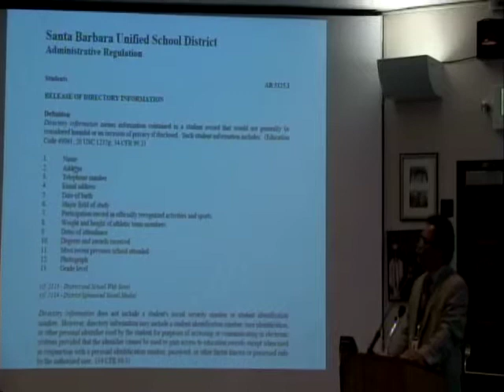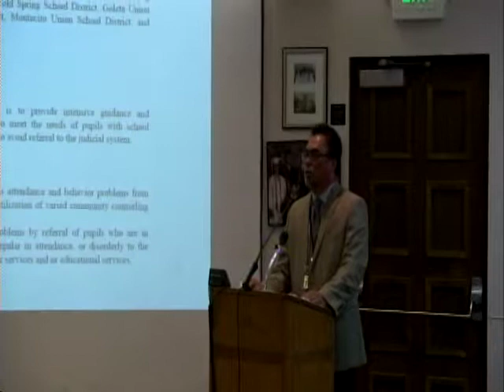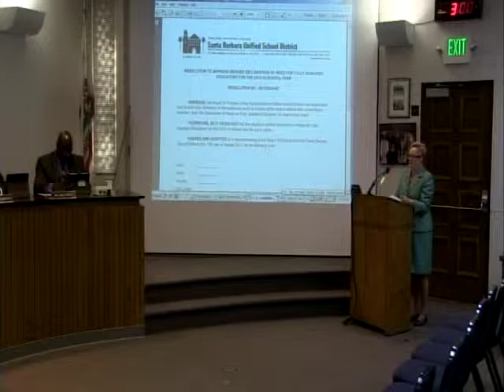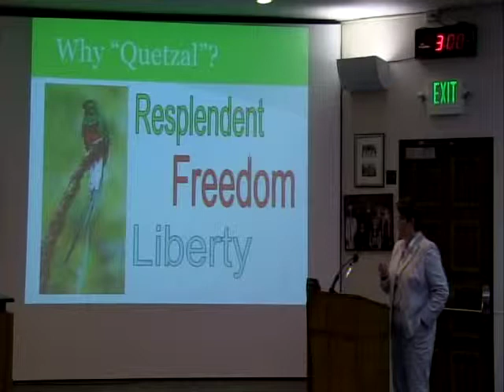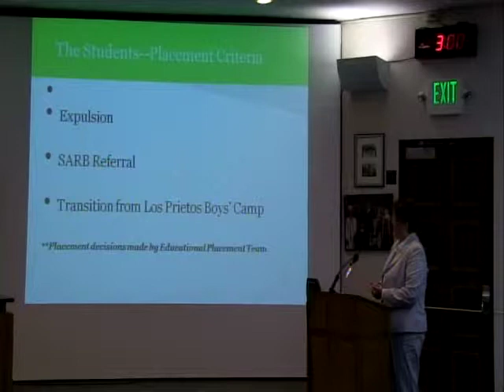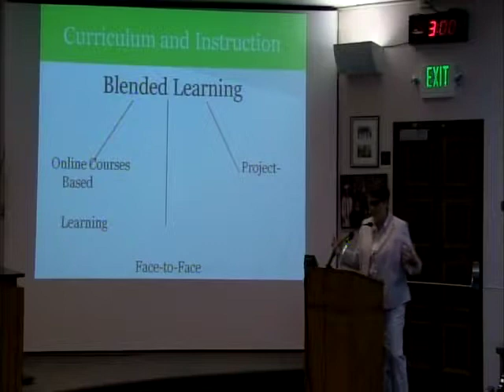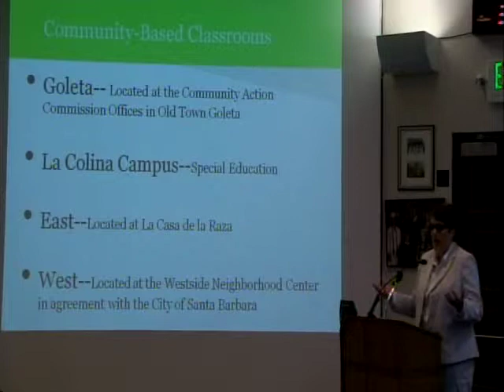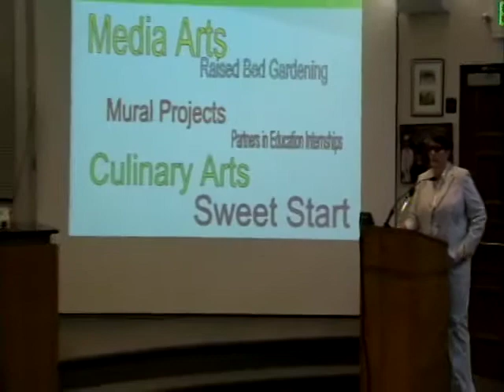Reunión del Consejo de Educación, 13 agosto 2013, Distrito Escolar Unificado de Santa Bárbara